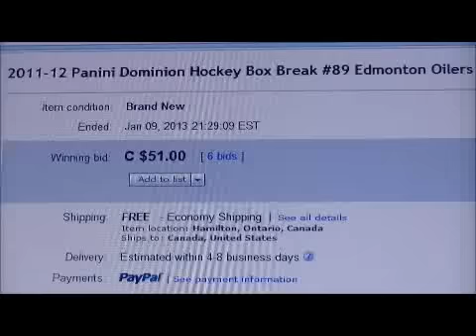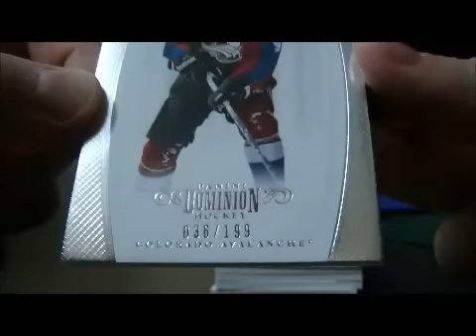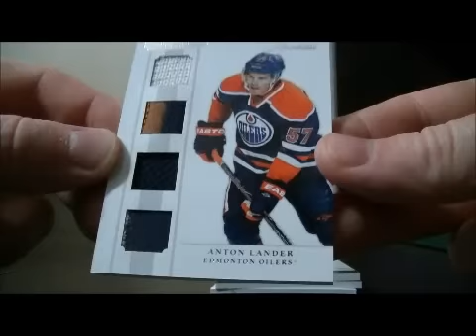2011-12 Panini Dominion Box Break #89